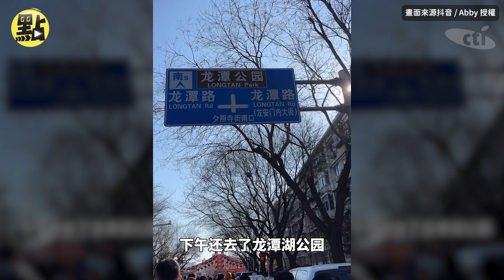【點新聞】台灣媳婦北京過年初體驗 崩潰大喊 : ㄦ話音太難了!